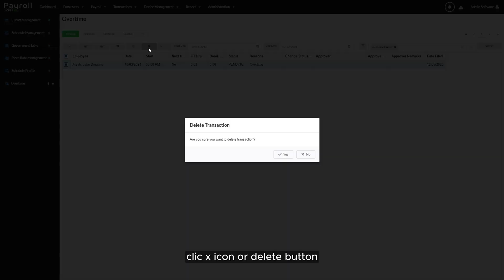ZKPayroll - Overtime - How to Delete Overtime Request